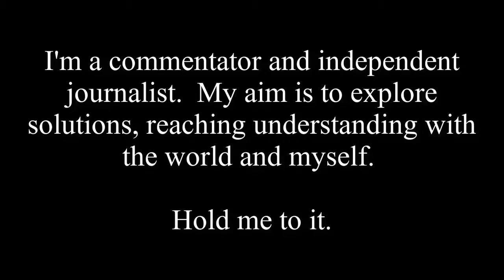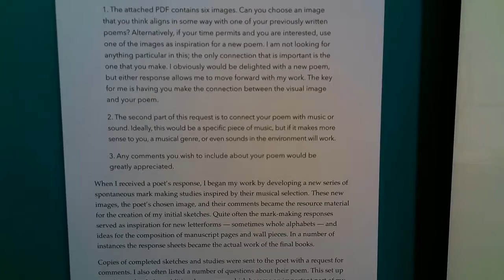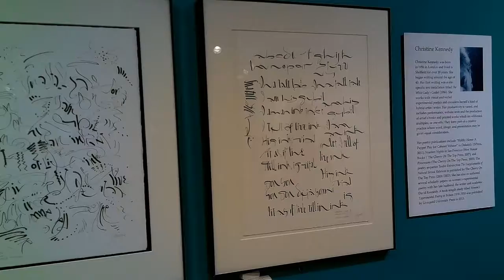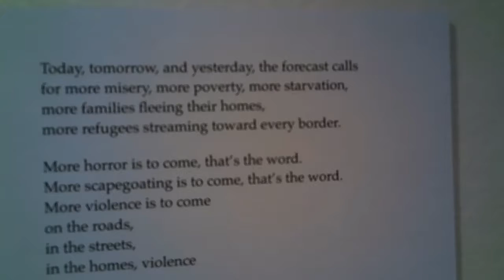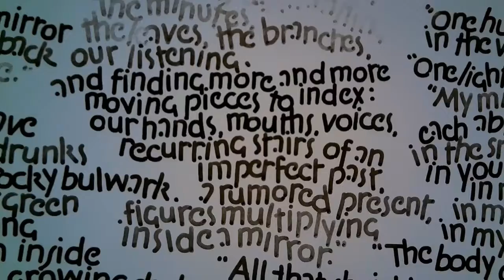Asian Art Exhibit at San Francisco Public Library